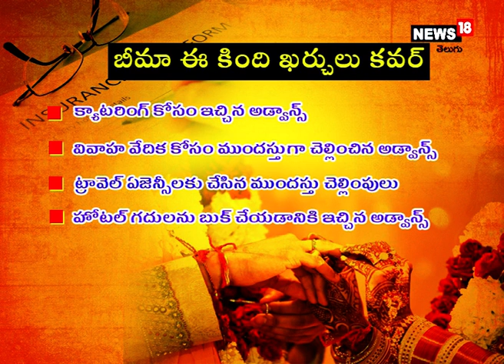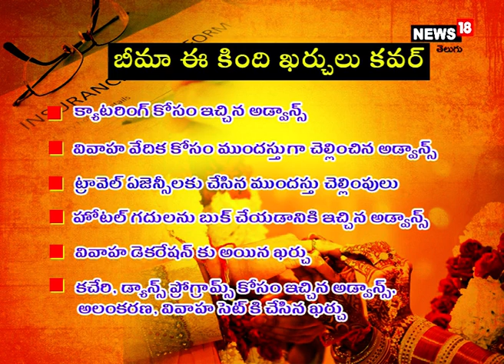Wedding Insurance: పెళ్లికి కూడా ఇన్సూరెన్స్ చేయించుకోవచ్చు.. ఎలాంటి సందర్భాల్లో పరిహారం వస్తుందంటే?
Wedding Insurance-Explained: పెళ్లికి కూడా ఇన్సూరెన్స్ చేయించుకోవచ్చు.. ఎలాంటి సందర్భాల్లో పరిహారం వస్తుందంటే?

ఈ కరోనా కారణంగా వివాహాలు ఎప్పుడు జరుగుతాయో? ఏ క్షణంలో వాయిదా పడతాయో తెలియని దుస్థితి నెలకొంది. ఇలాంటి సందర్భాలు మాత్రమే కాకుండా ఇతర ఏ కారణంగా చేత వివాహం వాయిదా పడినా పరిహారం పొందే అవకాశాన్ని ఇన్సూరెన్స్ కంపెనీలు అందిస్తున్నాయి. ఆ వివరాలు మీ కోసం..